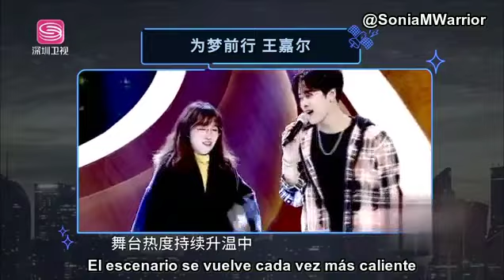[Sub Español] GOT7 Jackson en Jing Talk show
[Sub Español] GOT7 Jackson Talk show 20180125
GOT7 programas en español